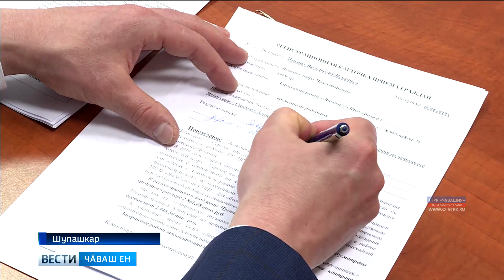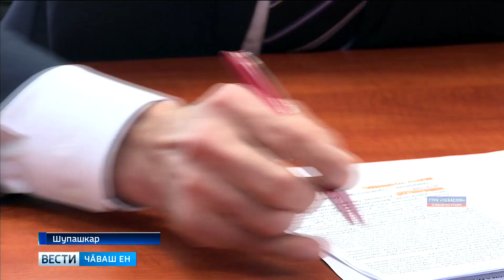Республика Пуҫлӑхӗ районсенчен тӗрлӗ ыйтупа ҫитнӗ ҫынсене йышӑнчӗ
Каҫал тӑрӑхӗнче ҫӗнӗ ФАП хӑҫан  тума тытӑнӗҫ тата Улатӑрти ача-пӑча пултарулӑх ҫуртне юсасса чылай кӗтмелле-и?